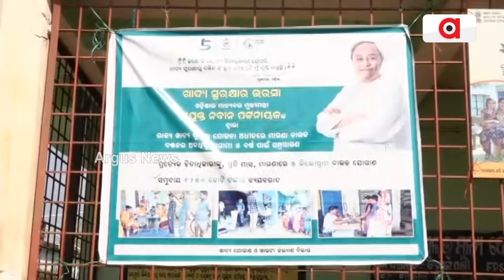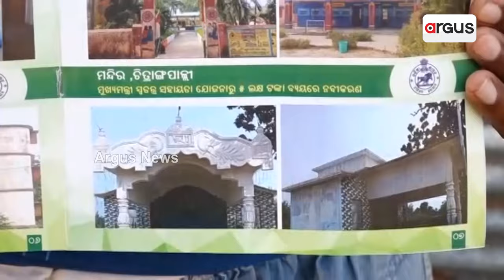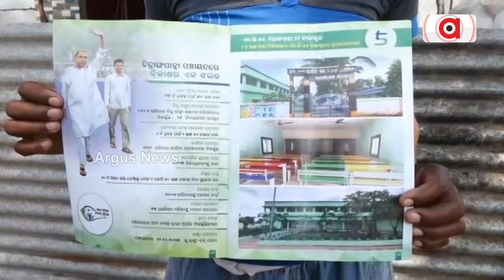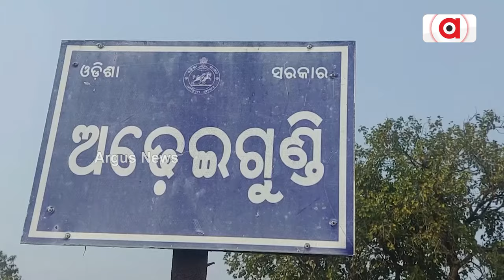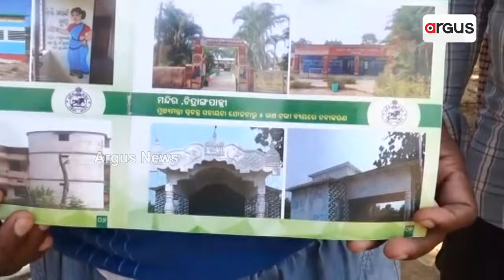ଆମ ଓଡ଼ିଶା ନବୀନ ଓଡ଼ିଶା ସାଜିଛି ମିଛ ପ୍ରଚାରର ଫୋରମ୍ || Ama Odisha Naveen Odisha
ସାରା ରାଜ୍ୟରୁ ମାଳମାଳ ମିଛ ପ୍ରଚାରର ଖୋଲୁଛି ପୋଲ୍ । ମାଲକାନଗିରି, ନରସିଂହପୁରରେ ମନ୍ଦିର ନିର୍ମାଣର ଶ୍ରେୟ ନେଇ ମିଛ ପ୍ରଚାର । ବୁକଲେଟରେ ସରକାରୀ ସହାୟତା ନେଇ ଭୁଲ ତଥ୍ୟ ଛାପିଛନ୍ତି ରାଜ୍ୟ ସରକାର । କାଳିଆ ଯୋଜନା ନାଁରେ ବି ମିଛ ପ୍ରଚାରର ହେଲା ପର୍ଦ୍ଦାଫାଶ । ପ୍ରିଣ୍ଟିଂ ମିଷ୍ଟେକ୍ କହି ଦୋଷ ଲୁଚାଇବାକୁ ପ୍ରଶାସନର ପ୍ରୟାସ ।